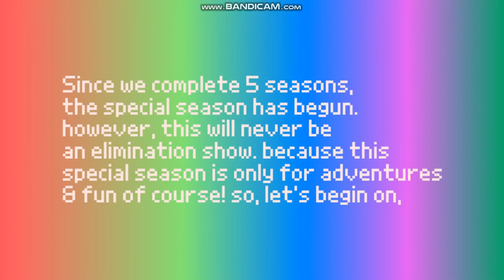The Alphabet StarcadePark Insanity Intro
this special season is no elimination. it's for learning letters to make words, & character adventures & even fighting against ads!

how fun is that kids! who's gonna be a fan of TAPSI? i wonder who it is? but let's start this special show!

this season cannot be in the regular seasons. because it's special!

since we complete 5 seasons of letters, more words to explore!